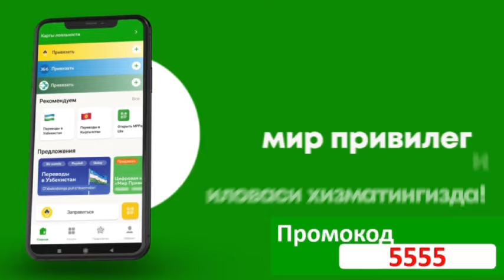БУ АКАМИЗ ТВ-ДА ХЕЧ ҚАЙСИ УЗБЕК ГАПИРА ОЛМАГАННИ ГАПИРИБ ТАШЛАДИ